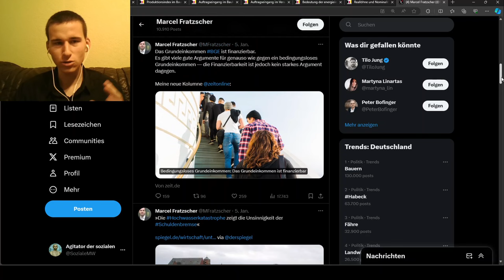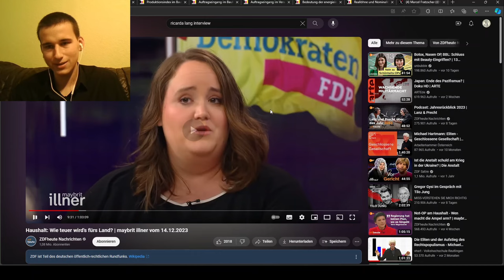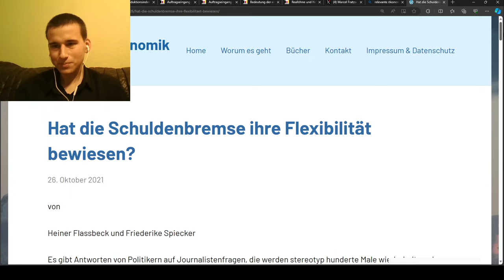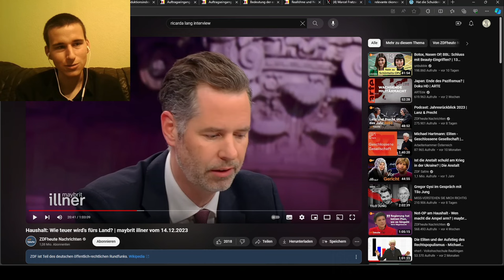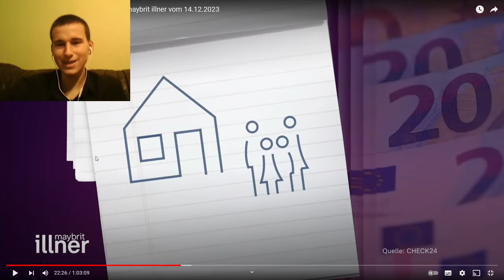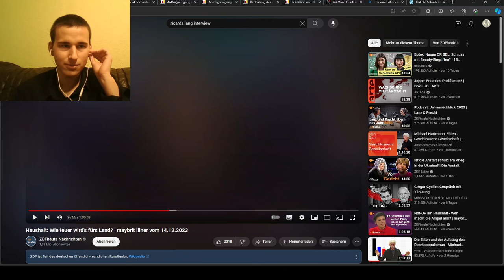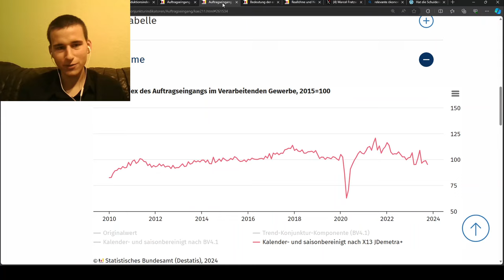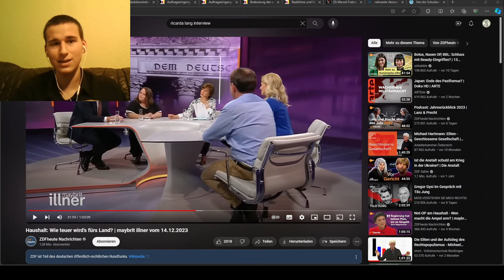Ricarda Lang und Christian Dürr reden bei Maybrit Illner um den heißen Brei herum (ganze Reaktion)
Ricarda Lang (Die Grünen), Helge Braun (CDU) und Christian Dürr (FDP) waren bei Maybrit Illner zu Gast und haben über die Schuldenbremse diskutiert.